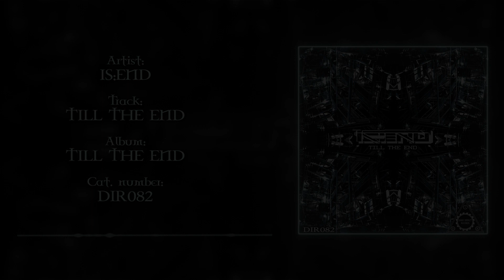Is:end - Till The End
Album: Till The End
Release date: Oct. 28, 2022
Catalog number: DIR082